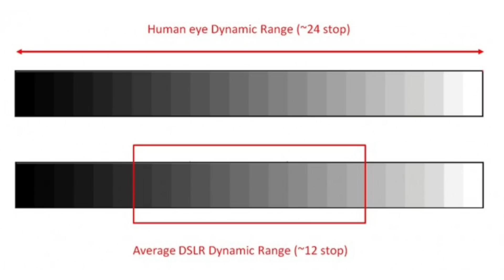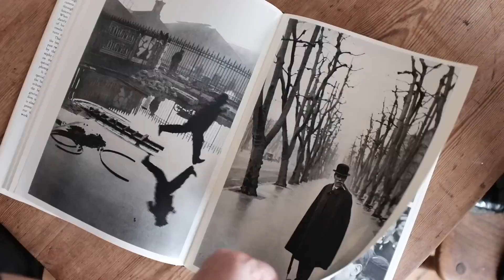How To Use Natural Light As A Photographer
Check the description for all my gear ⤵

We are in the countryside in Denmark and I’m doing some landscape and documentary photography here using natural light.

My gear recommendation for street photography
Digital camera: Fuji X-T4
The two lenses I use for photography
16mm wide-angle lens
56mm: My Favorite Portrait lens
I edit all my photos in Capture One
I hope you enjoyed my video on how to use natural light in photography.